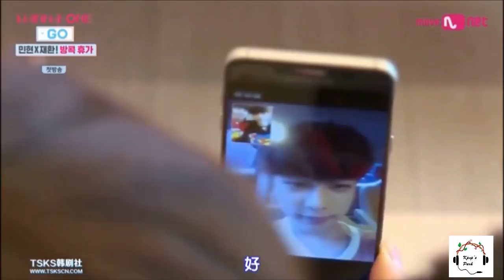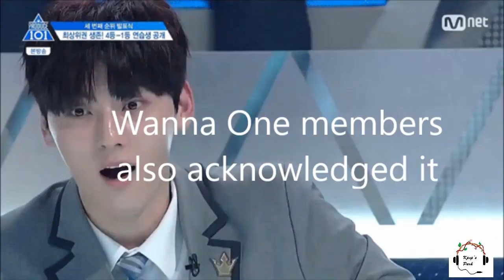Bobo king in wanna one (Hwang Minhyun)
I did not own any video except for editing.
Credit to video owner